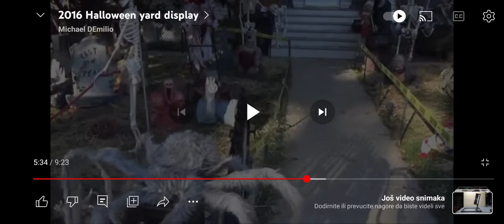Distortions Unlimted 1997 Bonny The